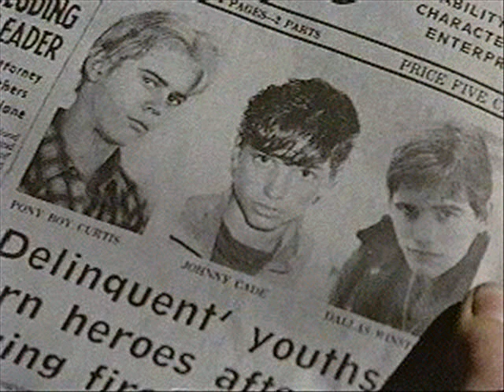The Outsiders - Blah Blah Blah